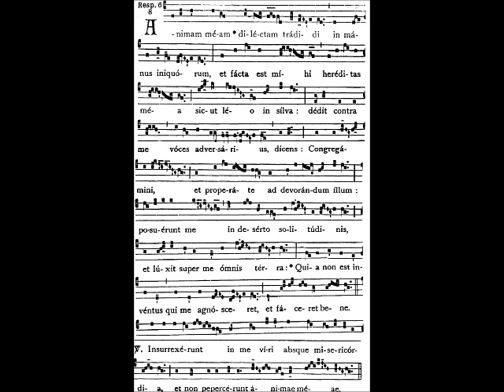Animam meam, Gregorian responsory of Tenebrae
Animam meam, third responsory of the second nocturne of Tenebrae for Good Friday. Sung by the Benedictine Monks of Solesmes.

English translation:
I delivered my beloved soul into the hands of the wicked, and my possessions have become to me like a lion in the forest. My adversary spoke out against me saying:
Come together and make haste to devour him. They placed me in a solitary desert,
and all the earth mourned for me; because nobody could be found who would claim me and be kind to me. Men without mercy rose up against me, and they spared not my soul.